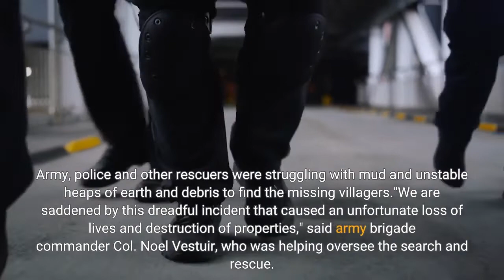Death toll from Philippine landslides and floods rises to 43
MANILA, Philippines — The death toll from landslides and floods that hit the central and southern Philippines after a summer tropical depression unleashed days of pounding rain has risen to at least 43, with 28 others missing, officials said Tuesday. More than 100 villagers were injured in landslides in the hard-hit city of Baybay in central Leyte province over the weekend and early Monday, officials said. Army, police and other rescuers were struggling with mud and unstable heaps of earth and debris to find the missing villagers."We are saddened by this dreadful incident that caused an unfortunate loss of lives and destruction of properties," said army brigade commander Col. Noel Vestuir, who was helping oversee the search and rescue. Thirty-six of the dead were recovered from the landslides that hit six Baybay villages, military and local officials said. Seven other people drowned in floodwaters in the central provinces of Samar and Negros Oriental and southern Davao de Oro and Davao Oriental provinces. More rescuers and heavy equipment, including backhoes, arrived in the landslide-hit villages in Baybay, but continuing rain and muddy ground have hampered the efforts. "The challenge is, it's continuing to rain and we cannot immediately clear the landslide areas," Vestuir said. Coast guard, police and firefighters rescued some villagers Monday in flooded central communities, including some who were trapped on their roofs. In central Cebu city, schools and work were suspended Monday and Mayor Michael Rama declared a state of calamity to allow the rapid release of emergency funds. At least 20 storms and typhoons batter the Philippines each year, mostly during the rainy season that begins around June. Some storms have hit even during the scorching summer months in recent years. The disaster-prone Southeast Asian nation also lies on the Pacific "Ring of Fire," where many of the world's volcanic eruptions and earthquakes occur.